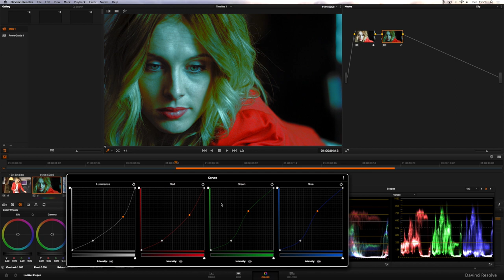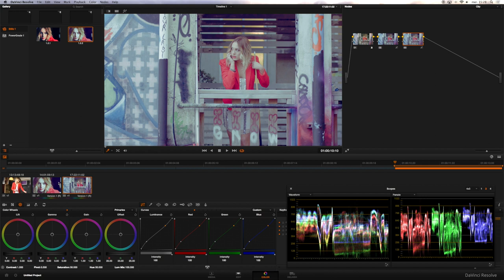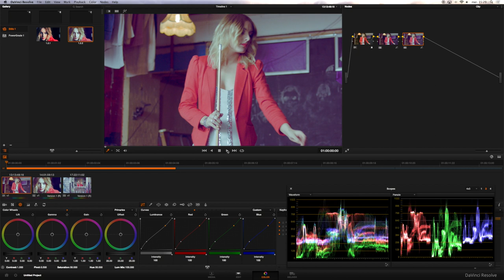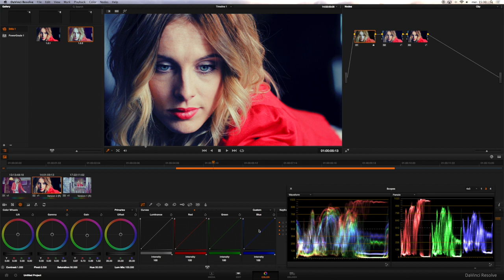Tutoriel Colorimetrie Davinci Resolve Lite - Look Cross Process et l'outil courbes (Part 06)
Dans ce tuto : le Cross Processing ! et on découvre l'outil "courbes" de Davinci Resolve 11.